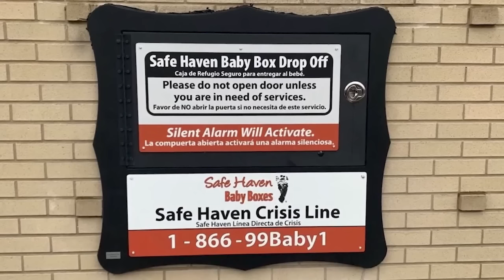Dead Newborn Baby Girl Found in Wally World Trash Dumpster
Decatur, Alabama, police get a call for a welfare check on 36-year-old Cindy Crow. A family member reports that Crow looked like she had lost a lot of weight overnight and she believed Crow had been pregnant. The family member says that when she last visited Crow, she saw bloody feminine products in the trash, and there was a large, white trash bag on the back floorboard of her car. Police contact Cindy Crow at work, where she agrees to go to the hospital to prove that she was not pregnant. While waiting for the test results, cops search Crow's phone and use LIFE360 to trace the route she took when she left her home with the white trash bag.
The last location is a dumpster at the Wally World Mini-Mart. Buried in the trash is Crow's white trash bag. Inside, the deceased body of a newborn baby girl. Nancy Grace hosts a panel of experts to dissect the psychopathy behind discarding a child, the multitude of ways to ensure the safety of a newborn, and the charges Cindy Crow will face.